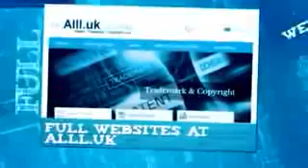Businesses For Sale In Tanta .mp4